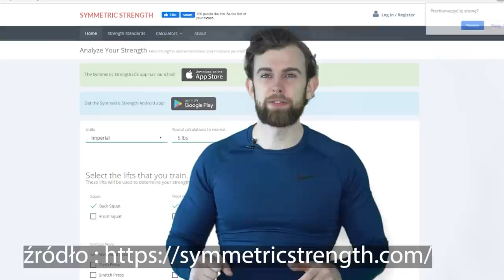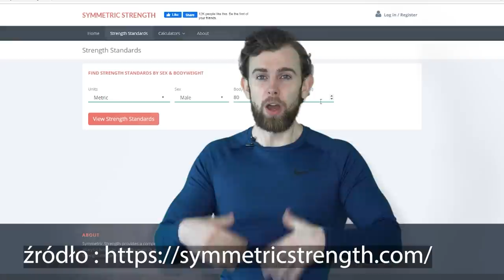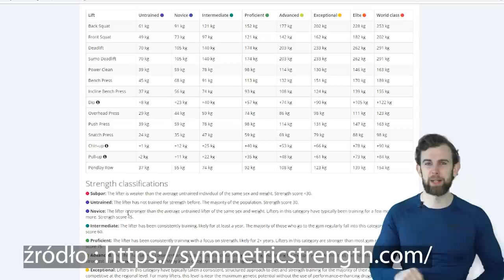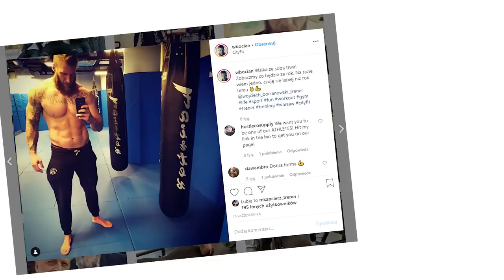Sprawdź ile powinieneś WYCISKAĆ NA KLATE ? *Ile kg to dużo*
Strona do przetestowania swojej PROPORCJONALNEJ SIŁY

Autopromocja:
Rozpocznij przemianę  z moją aplikacją TRANSFORMACJA 5.0